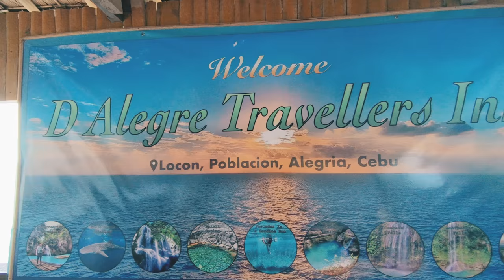D Alegre Traveller's Inn 4K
D Alegre Traveller’s Inn is an affordable beachfront accommodation situated in Alegria, Cebu, Philippines. This location gives you easy access to:
Kawasan Falls and Canyoneering
Oslob Whaleshark Watching, Sumilon Island, Tumalog Falls
Moalboal (sardine run, turtles, snorkelling at Pescador Island)
Manjuyod Sandbar (Bais)
Osmeña Peak
Mainit Springs
Cambais Falls